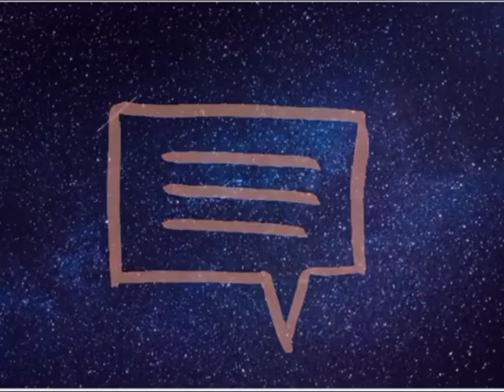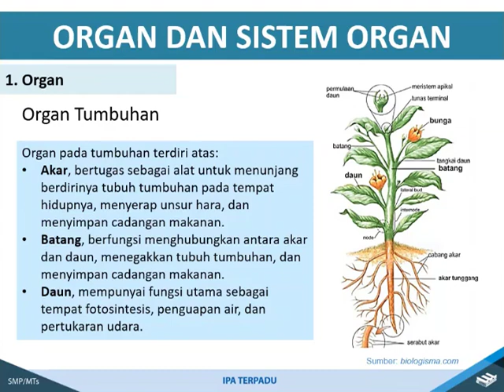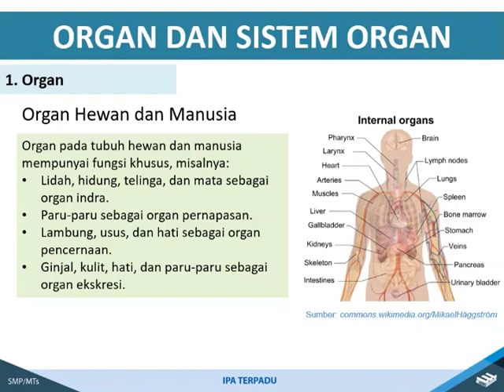Organ dan Sistem Organ